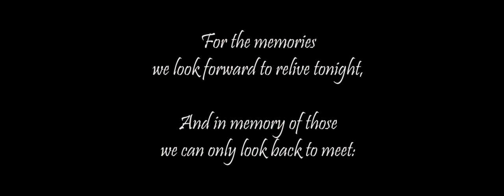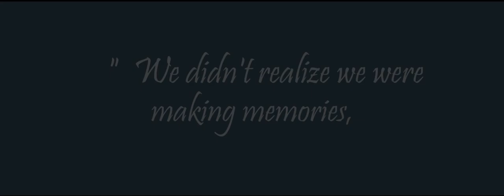St. Stephen's College Graduation Dinner 2017 Promo Video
A gift to the gathering, for that fateful night that has etched its bustling in bittersweet remembrance.

There are two kinds of predominant feelings that when you're on the verge of finishing your college life:

"It went by too quickly with no time to mend regrets "

or

"It was the best three years of your youth, and there are sweet memories to hold on to "

So ask yourself, are you sad that it's over, or are you happy that it happened?